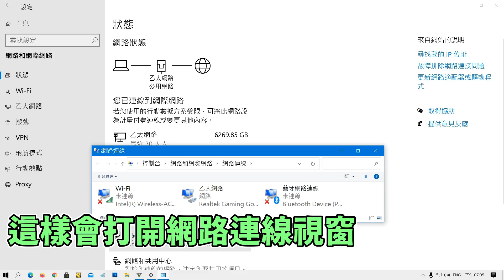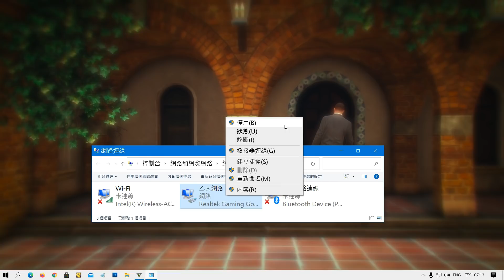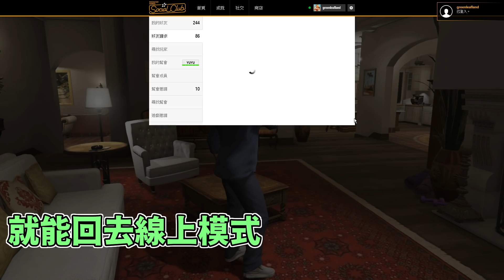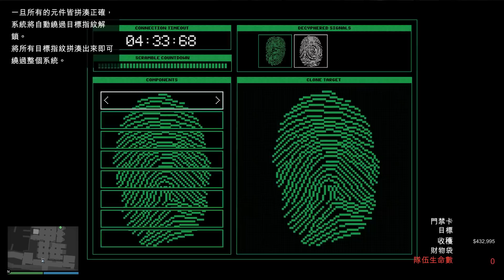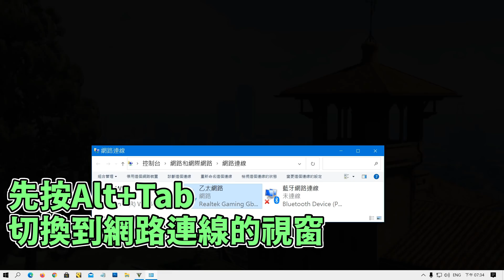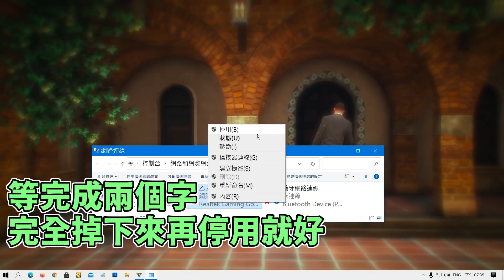【GTA5】6分鐘150萬！佩里克島搶劫卡尾關教學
警告！這招真的太好賺，一天盡量不要卡太多次，被封號我無法負責！請各位自行斟著使用，絕對好賺！但也同樣的危險！

幫會名稱：Yu channel
其他支持YU的方法